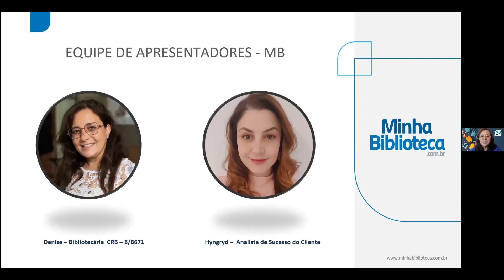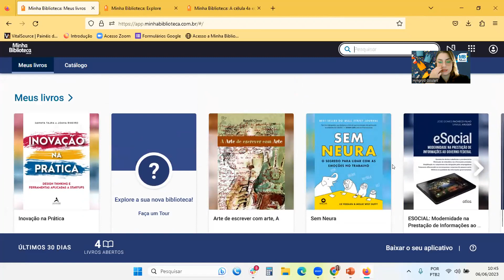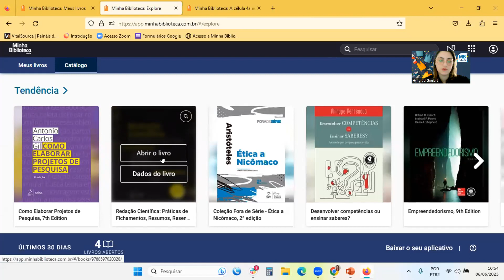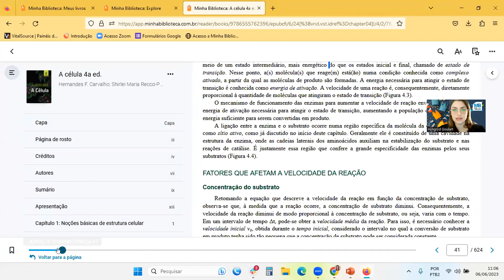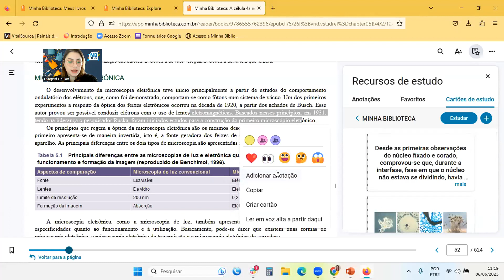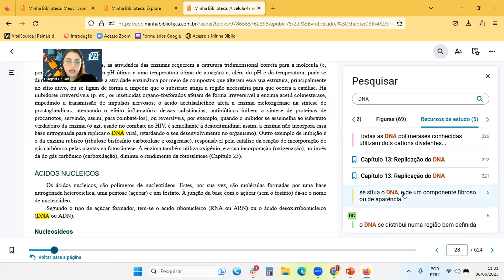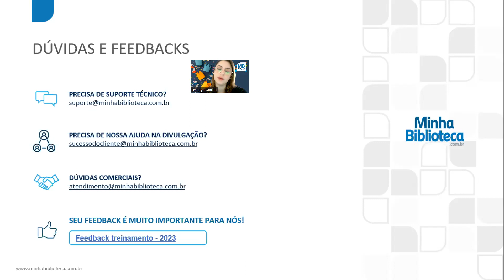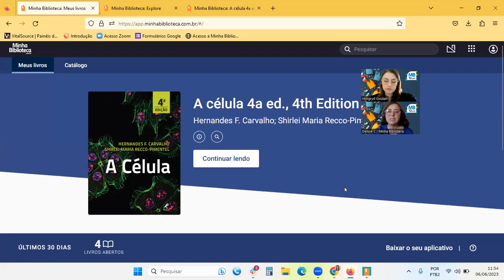Treinamento Virtual - Minha Biblioteca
Presente em mais de 1.100 instituições de Educação Técnica e Superior, além de empresas e órgãos públicos, a Minha Biblioteca une pioneirismo e inovação para oferecer a melhor experiência de aprendizagem em biblioteca digital.
Neste treinamento, você conhecerá:
✅ Catálogos disponíveis e frequência de atualização do acervo;
✅ Metadados em MARC21, formas de acesso e gestão de uso da plataforma;
✅ Recursos e ferramentas de estudo;
✅ Principais dúvidas.